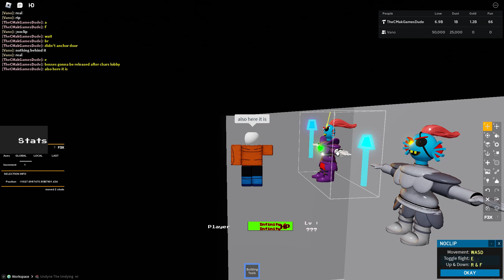Undertale Birthday Special | Undertale Weakest Enemy: Lobby and models sneakpeek | Roblox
Decided to do this, because why not, plus seven is lucky number. Please, say "Happy Birthday, Undertale!" in the comments. Also join game's group, please, I'll post sneakpeeks here.